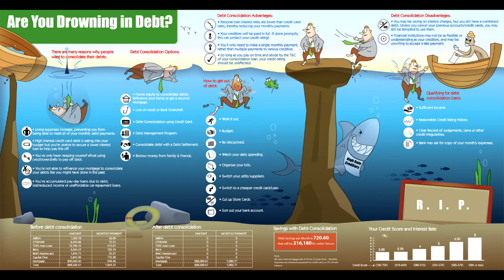Too Many Bills So Little Paycheck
When there are too many bills to pay and not enough money to cover them all, many people need solid debt advice to decide which debt bills to pay first.

Of course, we urge anyone struggling with too many bills to find a way to pay everyone they owe—but we understand this isn’t always realistically possible. Our credit counselors may be able to offer specific debt advice, but there are some things we can offer that should benefit anyone.